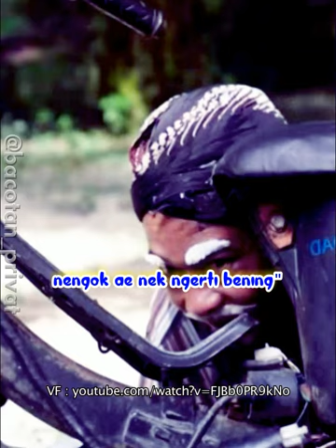LOSKE WAE KARUAN TIMBANG DADI ANGEN" | BUGE CHANNEL